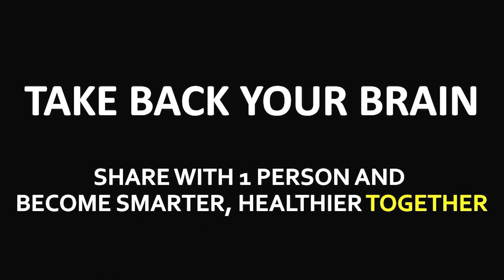"I was an anxious runner. I found TRUE HEALTH through Brain Education"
This is the story of Cat Sawai. She has always been an athlete and avid runner her whole life and has kept her physical health in good shape. However, despite working out everyday she had fainting spells at work and suffered from anxiety. This is her story of discovering true health and what that means through Brain Education.